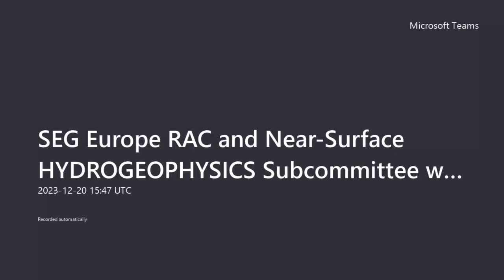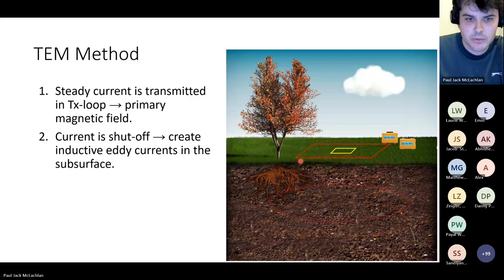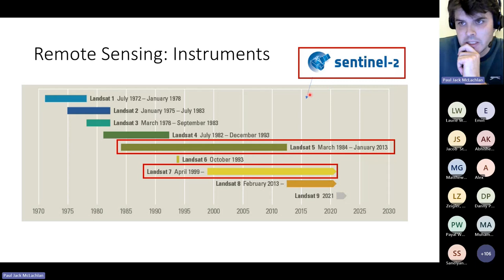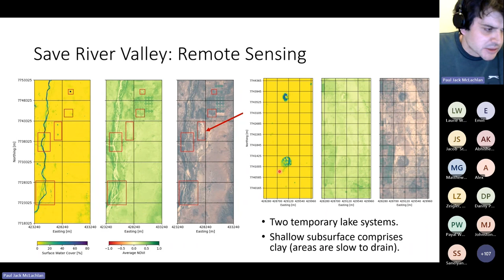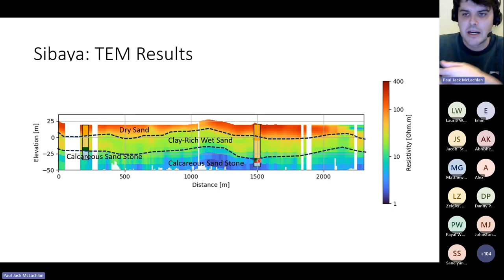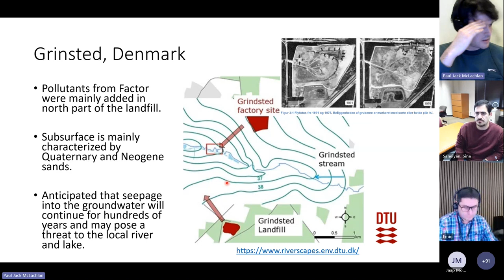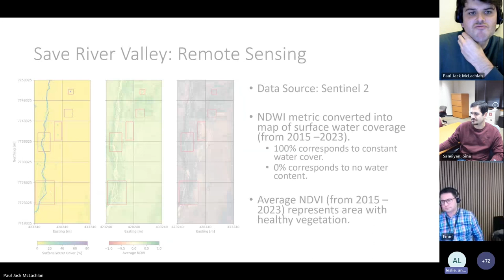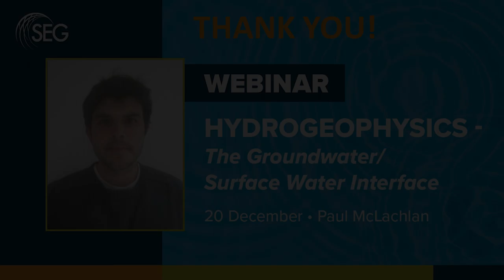Hydrogeophysics - The Groundwater and Surface Water Interface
TEM
Groundwater and Surface Water